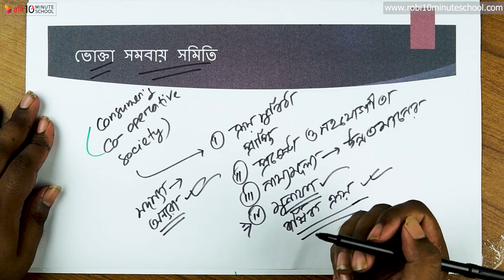০৬.১৪. অধ্যায় ৬ : সমবায় সমিতি - সমবায় সমিতির প্রকারভেদ - ভোক্তা সমবায় সমিতি